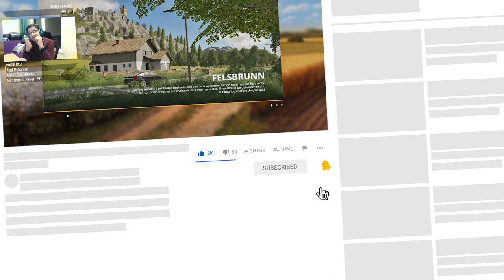تجربة تربية الحصن تجربة خرافية واربح تجنن 😎🐴🚜💸 #7 محاكي المزرعة Farming Simulator 19 🔥🚜